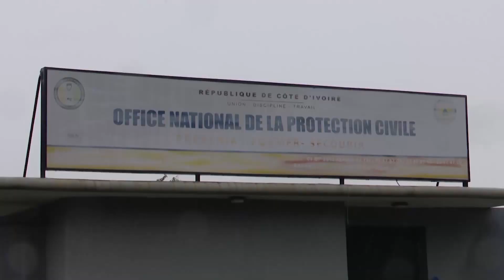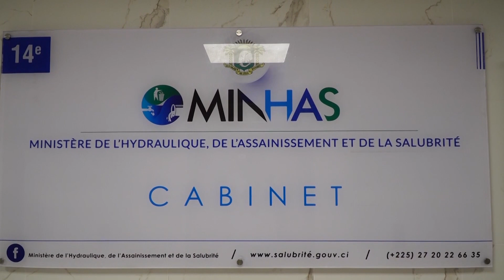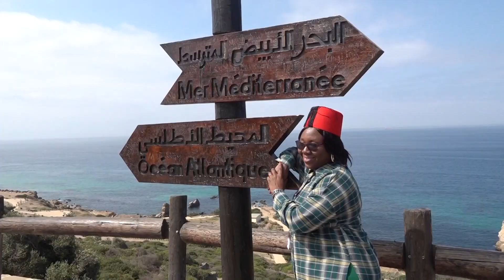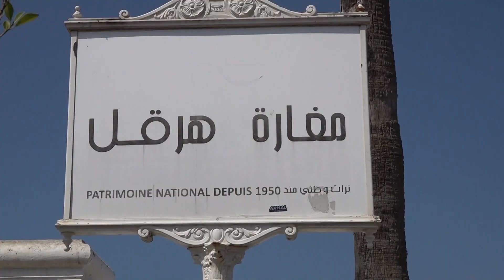Le 06 Heures 30 de RTI 1 du 03 octobre 2022 par Régis Koffi